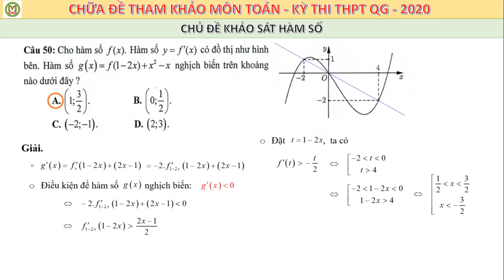[T12-HÀM SỐ-TÍNH ĐƠN ĐIỆU]-[DẠNG 5-06]-[T12-VD]✨Tính đơn điệu của hàm hợp